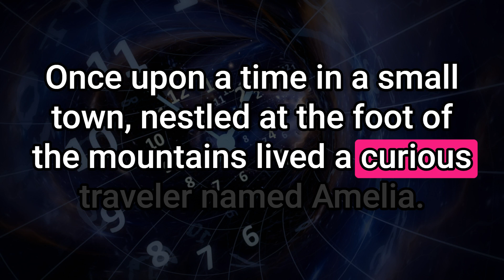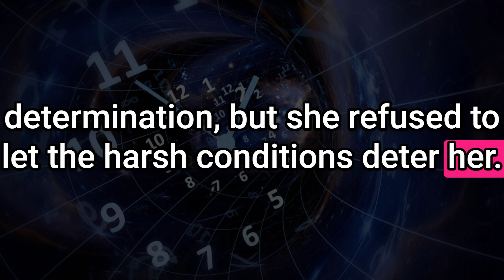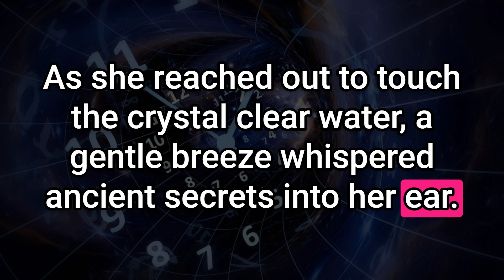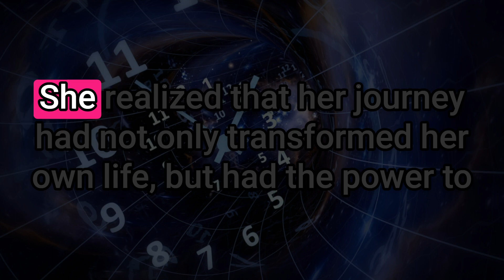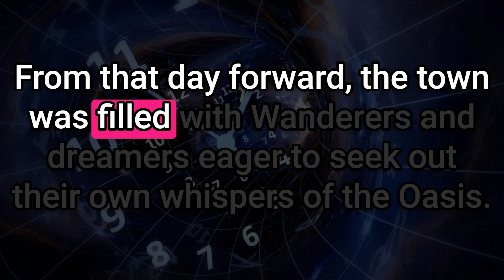Domina el Ingles con historias: Whispers of the Oasis A Journey Through Time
¡Bienvenidos a mi canal de YouTube, donde aprender inglés se convierte en una experiencia emocionante y te lleva a alcanzar la fluidez deseada! Aquí encontrarás una amplia variedad de historias cautivadoras, diseñadas específicamente para ayudarte a mejorar tus habilidades lingüísticas de una manera divertida y efectiva.

Si estás buscando una forma entretenida y efectiva de aprender inglés, este es el lugar perfecto para ti. Cada video está cuidadosamente estructurado para combinar el poder de la narración con lecciones de gramática, vocabulario y pronunciación. Te sumergirás en un mundo de historias cautivadoras que te transportarán a diferentes lugares y momentos históricos, mientras fortaleces tus habilidades lingüísticas de manera natural y sin esfuerzo.

Nuestro enfoque en historias auténticas y envolventes te brindará una experiencia única de inmersión en el idioma inglés. Aprenderás nuevas palabras, expresiones idiomáticas y estructuras gramaticales a medida que te sumerges en las intrigas de nuestros personajes y te involucras emocionalmente con sus historias. Ya sea que estés interesado en el romance, la aventura, el misterio o la ciencia ficción, tenemos historias para todos los gustos y niveles de habilidad.